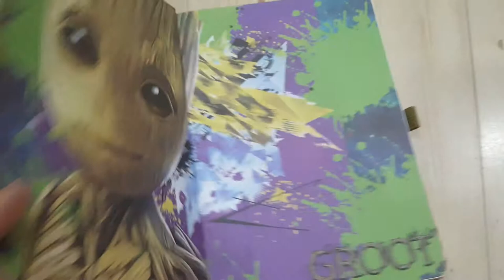Libreta de Groot